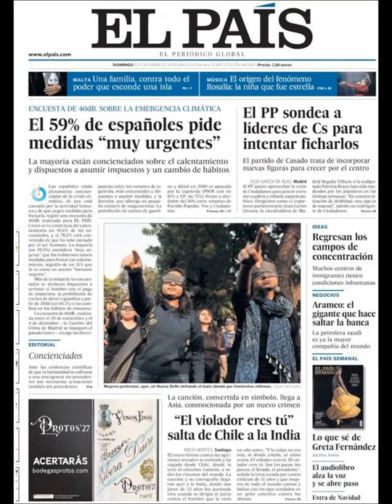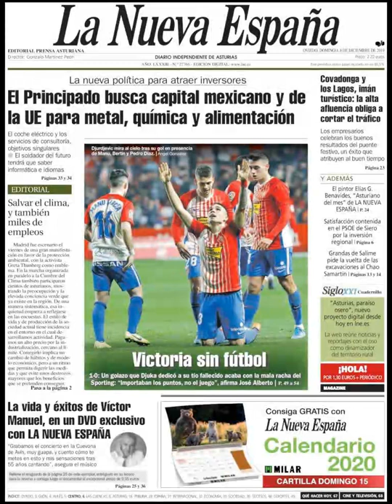Noticias Domingo 8 Diciembre 2019 Titulares Portada Diarios Periódicos España Spain